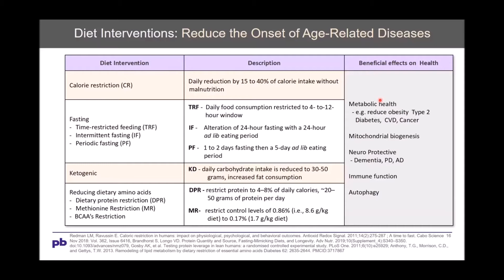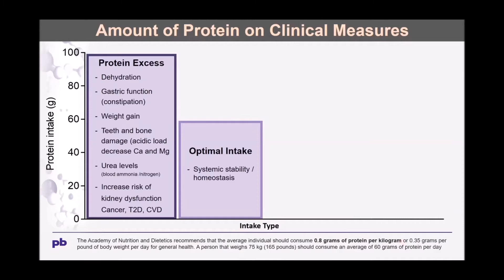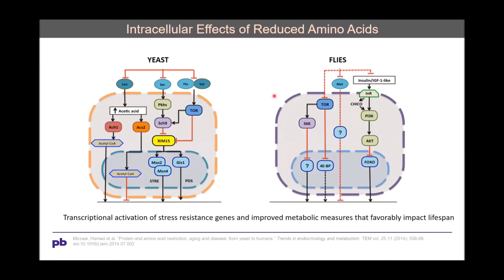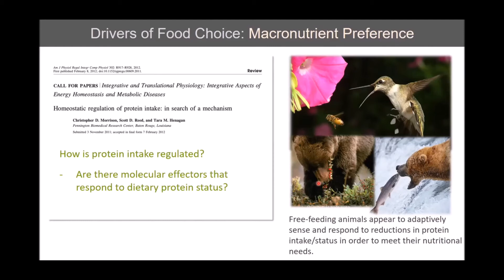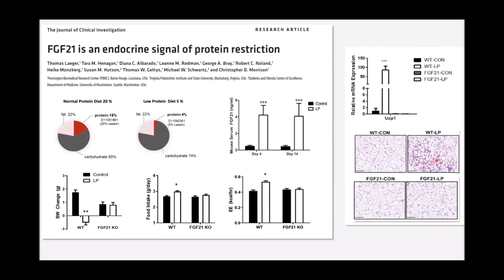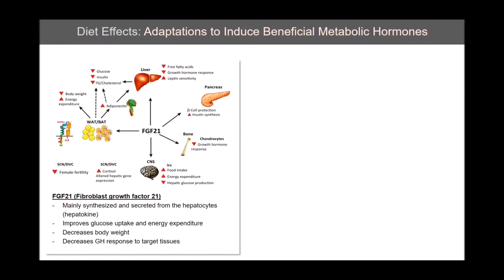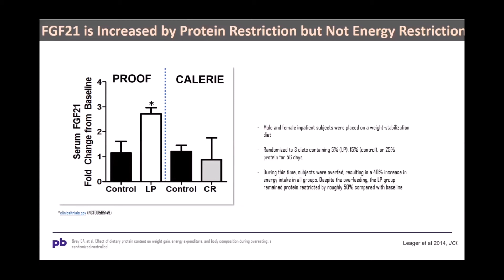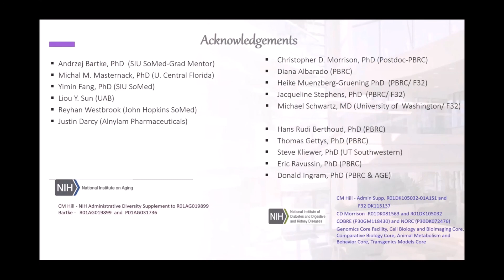Dietary Protein Restriction and Metabolic Adaptation by Cristal M. Hill